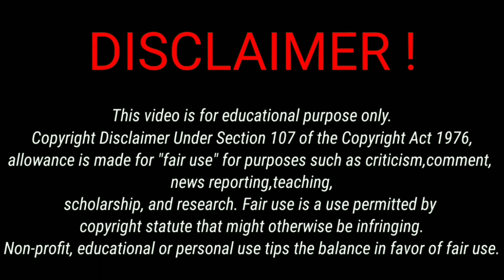Kakashi vs Goku who will Win?(Hindi) chapter 1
Goku vs Kakashi manga chapter 1
Goku vs Kakashi episode 1
Kakashi vs Goku 1
 Goku vs Kakashi
Kakashi fight with Goku
Goku kill Kakashi
Kakashi beat Goku
Goku vs Kakashi manga

Goku vs Kakashi manga chapter 2
Goku vs Kakashi manga chapter 3

Anime Explanation
Anime_First_X Z

Black clover Episode 88 in hindi dubbed / black clover ep 86 hindi  / black clover Episode 56 in hindi / black clover all ep in hindi dubbing
 black cover episode 2
 black cover episode 5
black cover episode 6
black cover episode 10
 black cover episode 11
black clover episode 12
black cover episode 13
black cover episode 17
 black cover episode 18
High school of the death
high school of the death episode 1 in hindi
high school of the death episode 2 in hindi
high school of the death episode 1 in hindi dub
high school of the death episode in hindi dub

Black clover episode 89 in hindi dubbing
black clover episode 89 in hindi dubbed

I am  not the owner of these  cartoon I only explaing in hindi there episodes only  useing screenshots (not useing any sounds clips this video making by kinemaster pro) for Entertainment, copyright law correctly, its it's non-profit and the and the songs are credited. Non-profit educational or personal use

All rights to black clover belong to funimation, Yuki Tabata, TV Tokyo, and Pierrot studios, please support for explaining about chapter!

(copyright sound)

videos is for educational purpose only.copyright disclaimer under section 107 of the copyright act 1976, allowance is made "fair use" purposes  such as criticsm ,  comment, news reporting teaching, scholarship, and research. fair use is a use permitted by copyright statute that might otherwise be infringing.